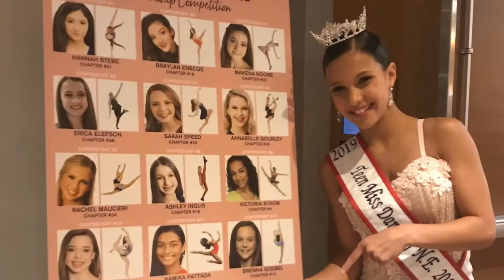2020 Teen Miss Speech - Rachel Barros